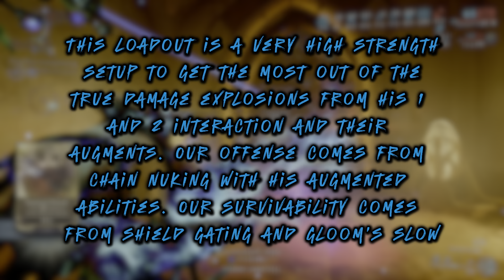[Warframe] Sevagoth's Dark Propagation | Murmur Alchemy | Steel Path Endless Endurance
Builds n whoblah @ 13:41, music at the end of description, & soliloquy below

Hey ya peoples! On this endless excursion we have the dark rocker himself, sevagoth!

Out of one of the new augments one was for sevagoth, which allows sow to spread whenever an enemy dies with it. Combine this with a high power strength build to maximize the true damage explosion anytime a shadow touches a sow'd enemy, and you have a super impressive AOE chain nuke. To achieve this, we use a high power strength build to get 100% roar buff, which makes the 25% true damage explosion into 50%, and then we further buff it with viral or having multiple explosions from multiple shadows via his shadow haze augment

Aside from that main combo, we have the grimoire that we used to buff our ability duration for roar and energy drain on gloom, and we take the diriga so we can more easily spread viral

Overall very fun to blow up enemies with sevagoth, it's an energy intensive setup but you can always just add in a flow somewhere. All in all 9 out of 10 would rock out to go to the future

Music for this episode provided by Mabisyo's “Seasoning The Jazz V.2” and if you wanna check it out...

Enjoy the vibes yo